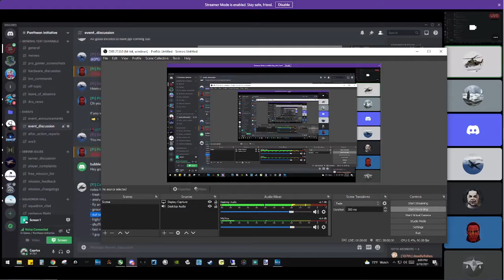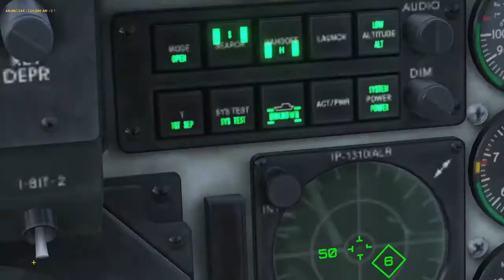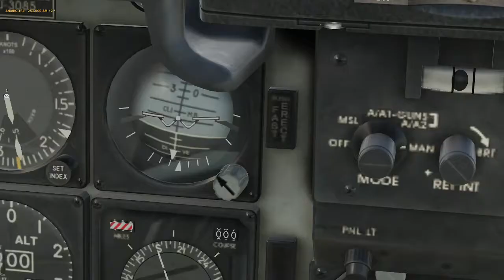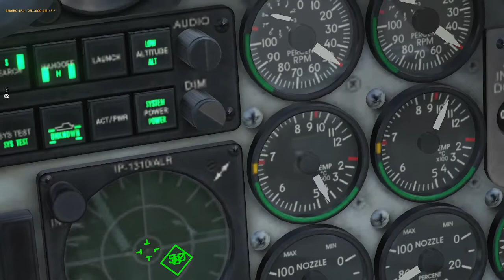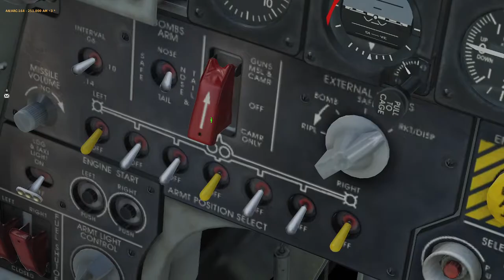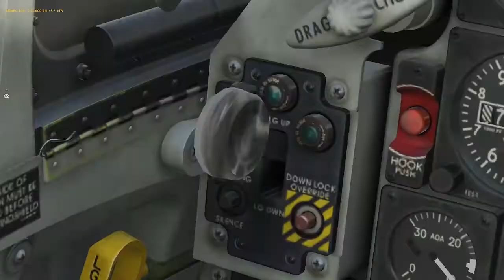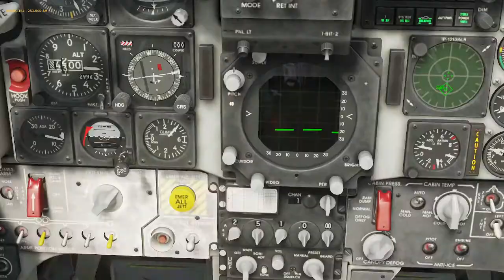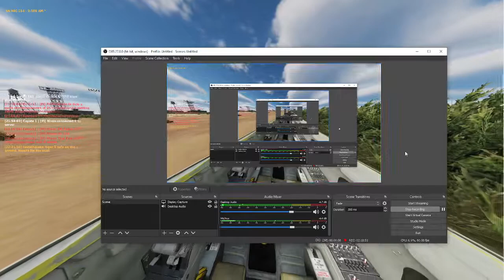DCS World - Big Trouble in Little Afghanistan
Some MIG-28s and hinds load up to wreck some insurgent shit in afghan, what could go wrong, right?